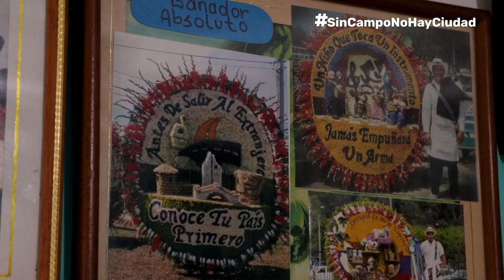Corregimiento Santa Elena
🦜💦🌼🥀🌹 Santa Elena es un patrimonio cultural e inmaterial de la ciudad, que le entrega a Medellín agua, aire y colores mágicos, un territorio lleno de diversidad en su fauna y flora.
Un lugar lleno de magia por sus bosques, flores y paisajes 🌺🌸🌻🌳.
¿Qué es lo que más te gusta de Santa Elena?